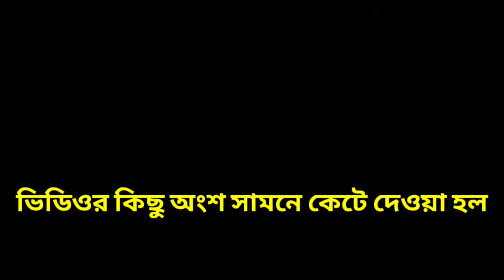মুতার যুদ্ধের করুন কাহিনী┇মাওঃ আজিজুল হক ভারতে ভাইরাল বক্তার┇Qari Azizul Haque Saheb New Bangla Waz